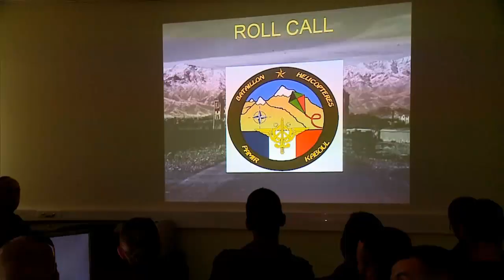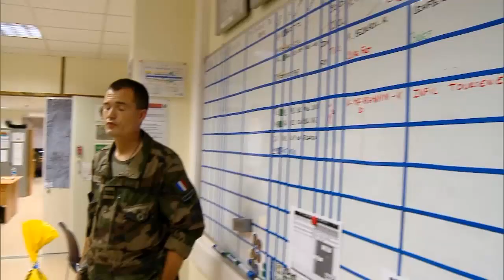25/08/10 - Kaboul - Le quotidien d'un équipage de Caracal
Le quotidien d'un équipage de Caracal - Webdocumentaire "Ensemble vers l'autonomie, 5 ans en Kapisa et Surobi"